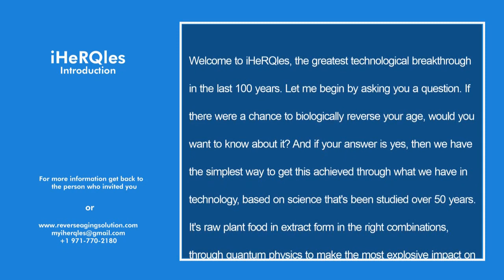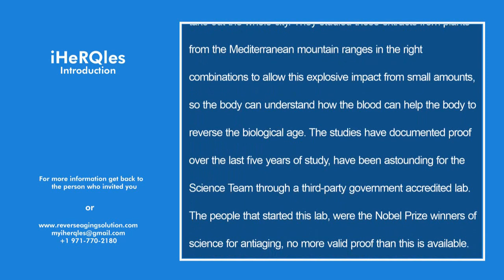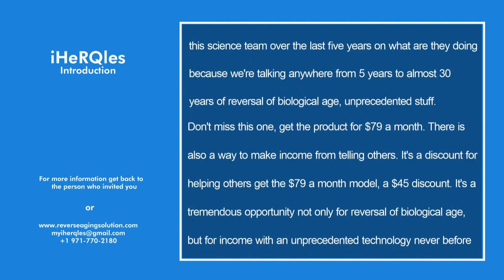iHeRQles 3 minute Introduction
iHeRQles   3 minute Introduction - plant-based quantum nutrient stem cell therapy

How would you like to reverse your biological age by up to 20+ Years?  It works for pets also.

iHeRQles (pronounced I-hercules) is a real revolutionary BREAKTHROUGH.  1500 people used this new product and have reversed their biological age by up to 20+ years.  This has been verified by the testing lab that was founded by a Nobel Prize winner in Anti-Aging of developing the only accurate test.

~ this is not anti-aging, it's biologically reverse aging ~

Can you imagine how you would look and feel if you did reverse your age by 5, 10, 20+ years?
iHeRQles is affordable - only $79 a bottle.  Compare this with stem cell injections and other less effective products costing many thousands of dollars. And neither of those have tested to reverse aging.

Just 4 sprays under your tongue 15 minutes before you eat!  Very simple to use!

Master Molecules from more than 44 pure plant based partial extracts (high frequency molecules) rush into your bloodstream to nourish, clean your blood and stimulate your stem cells … which causes the telomeres to lengthen!  NOTHING ELSE DOES THIS.  iHeRQles is a result of 50+ years of research and testing by a team of scientists.

Telomeres are the caps on ends of DNA.  When cells die and new ones are formed the telomeres shorten.  Aging is reflected in the length of the telomere.
For the fastest and best results – the kind of results the 1500 documented tests showed—do 4 sprays under your tongue 3 times a day for 4 months.  It takes a 120-day cycle to completely clean the blood cells.

That requires 3 bottles a month for 4 months or 12 bottles.  Then once a day, or a bottle a month, for maintenance.  However, you can achieve the similar results using 1 bottle a month for 12 months.  It just takes longer.